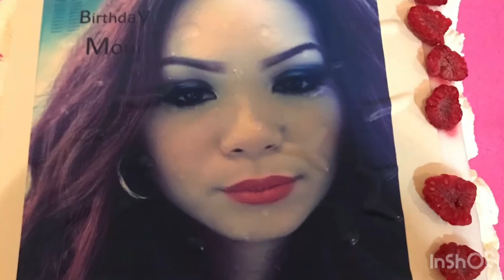Pa hotel Celebration ni mayora